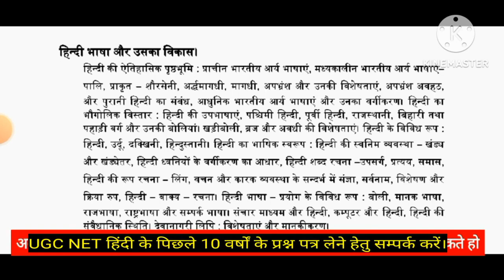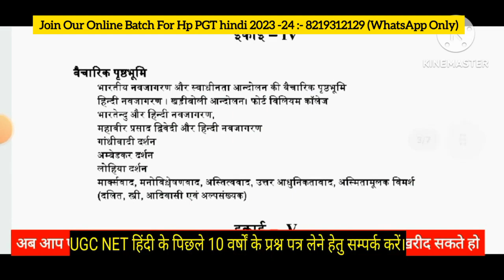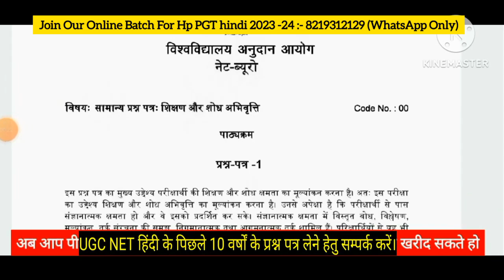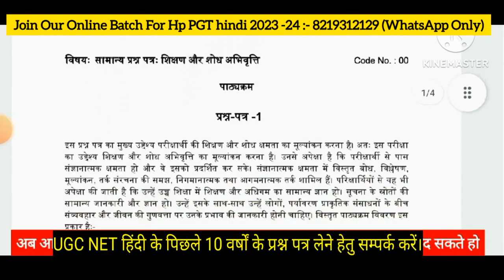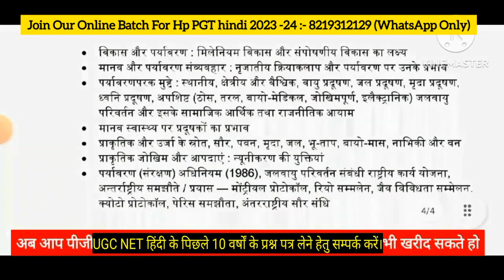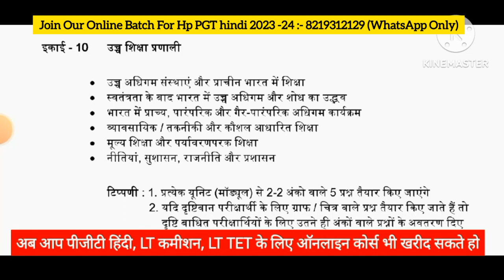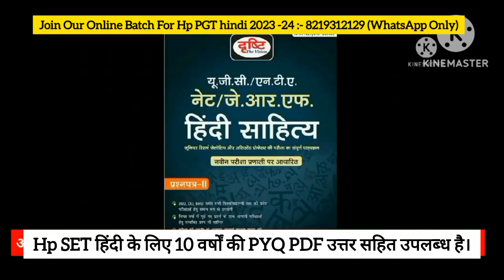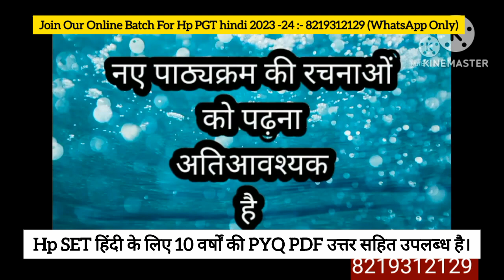Best Books For HP SET Hindi, HP SET हिंदी के लिए पाठ्यक्रम,हिंदी SET के ये पुस्तकें पढना जरुरी है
Join Our Free Telegram Channel

Join Our Free WhatsApp Group